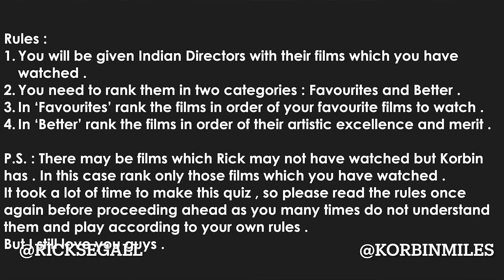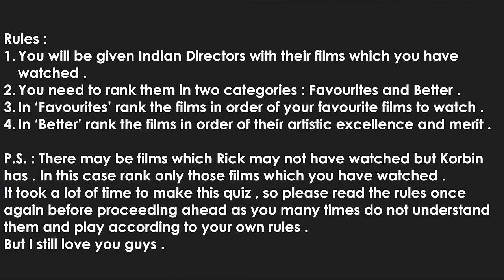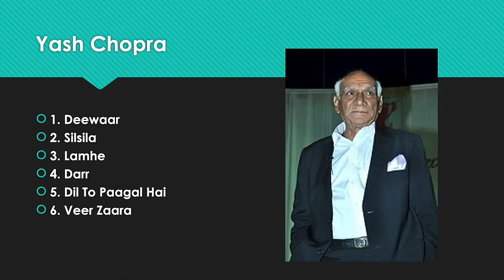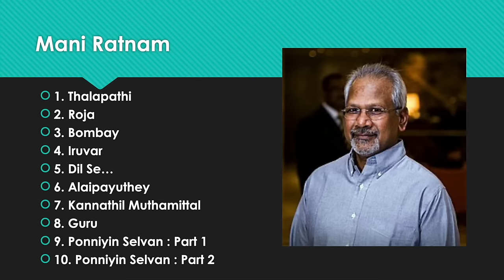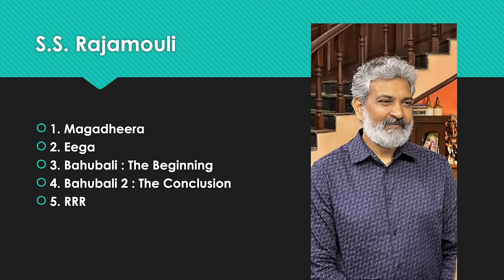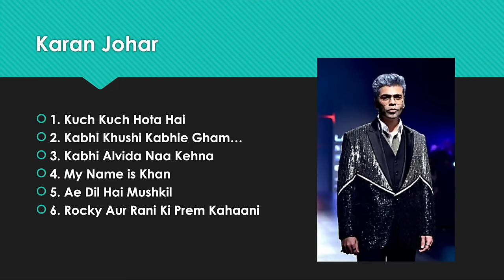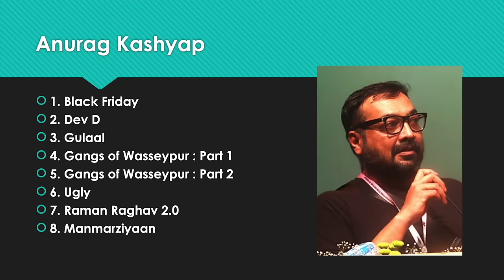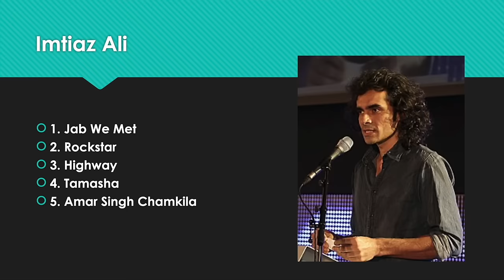Amercians RANK Indian Directors Movies! GAME